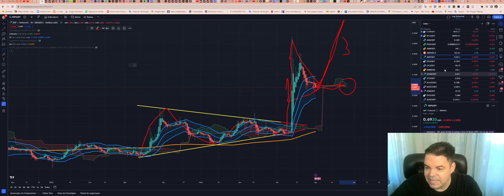Ripple (XRP) - Análise de hoje, 01/08/2023!